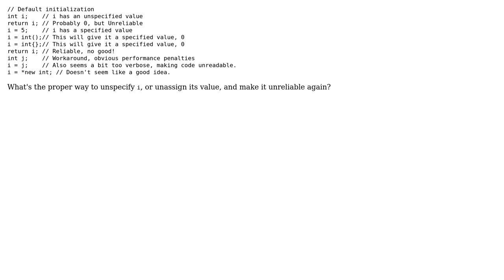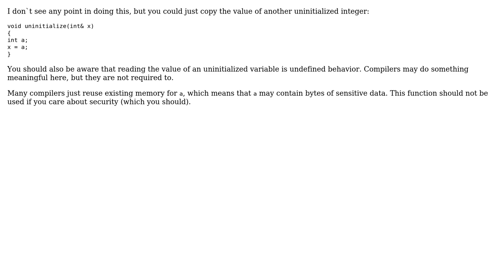Software Engineering: What is the proper way to unspecify an integer's value in C++?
With thanks & praise to God, and with thanks to the many people who have made this project possible! | Content (except music & images) licensed under CC BY-SA | Music | Images & others | With thanks to user pschill user Joop Eggen user Anon and the Stack Exchange Network Trademarks are property of their respective owners. You are responsible for your own actions.